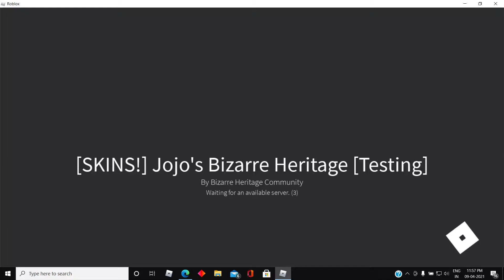Jojo's Bizarre Heritage SPTW SHOWCASE!!! (Roblox...)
MY LAPTOP
MY MIC & HEADPHONE
MY TRIPOD
MY KEYBOARD
MY LIGHTING